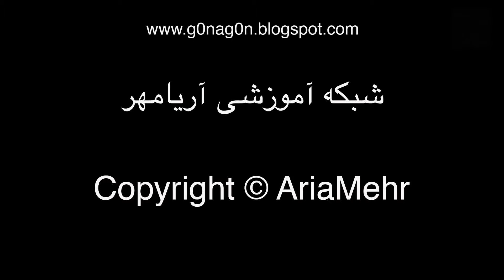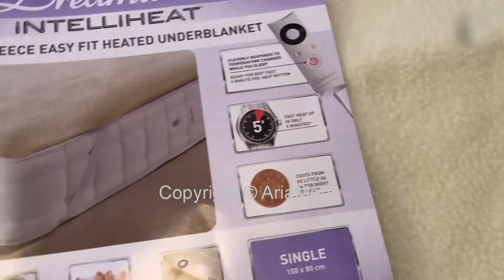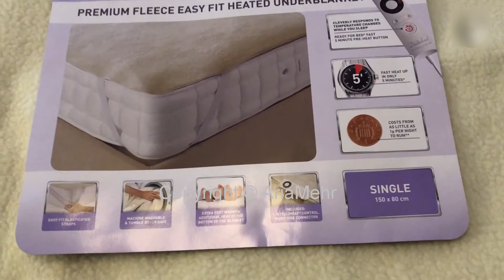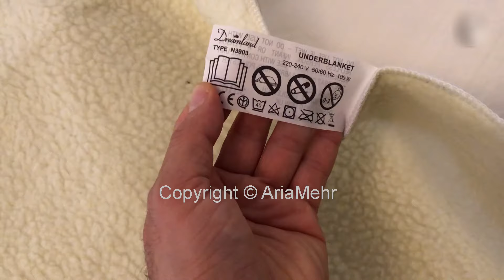Heated Electric Blanket - آشنایی و معرفی دشک برقی